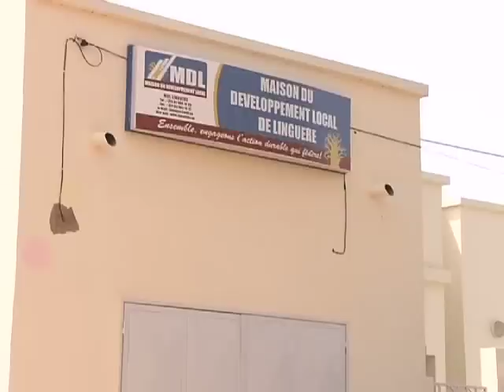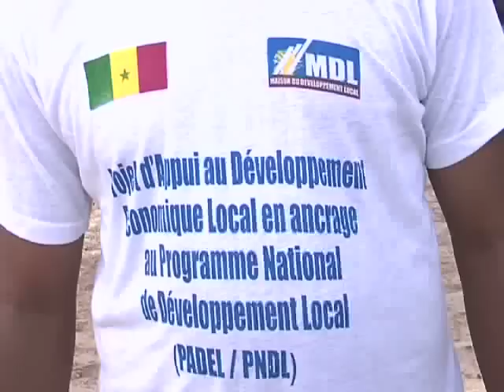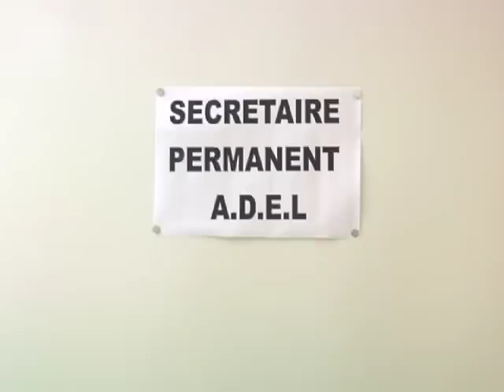PNDL Inauguration MDL KEBEMER et LINGUERE.mp4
PNDL Inauguration Maison de Développement Local KEBEMER et LINGUERE .mp4